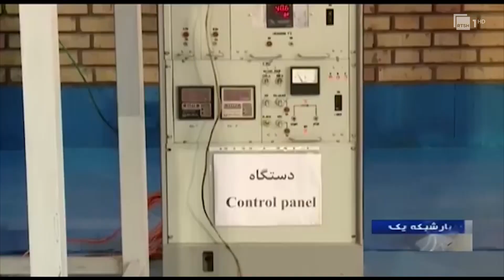Nafta e shekullit 21, Irani njofton se ka zbuluar një rezervë të madhe me litium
Pamjet: AFP